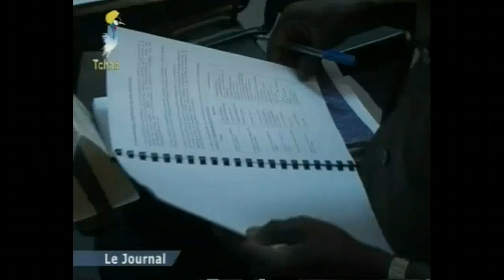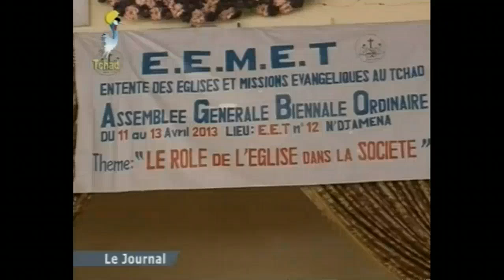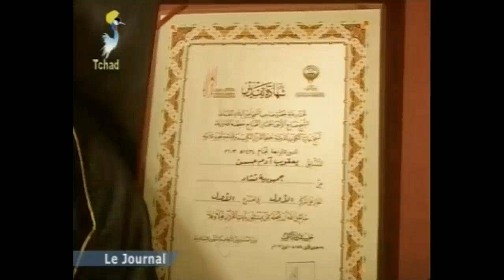Tchad : Journal TV 11 avril 2013